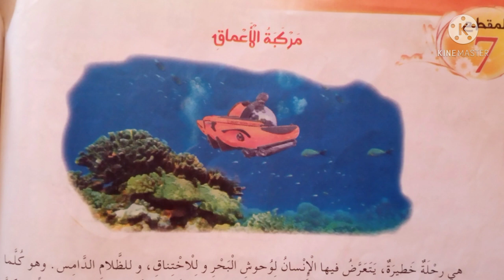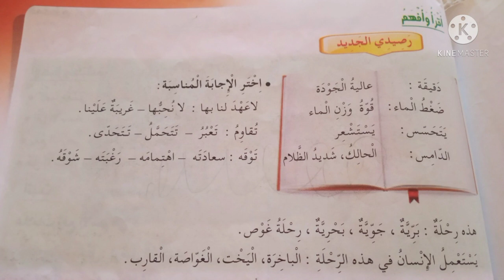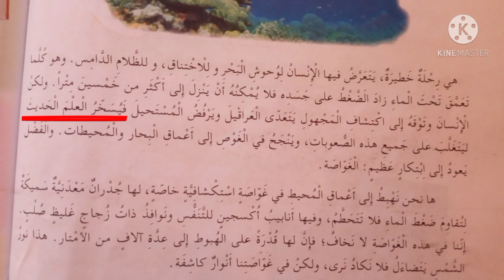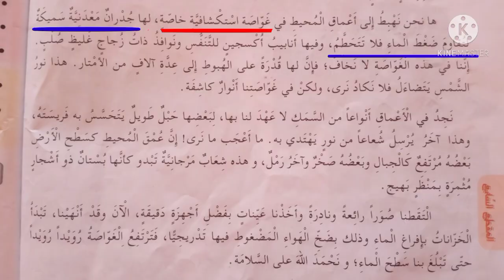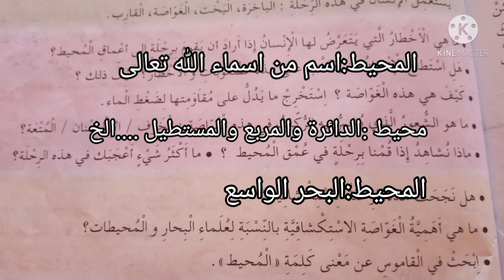مركبة الاعماق ص 112..قراءة النص والاجابة على الاسئلة 🥰